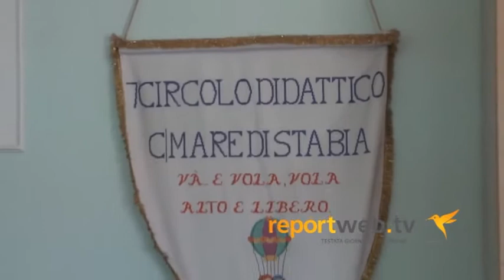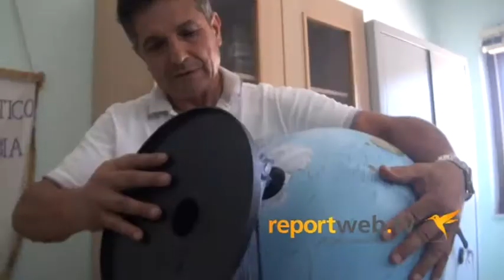Castellammare: due Leo Club sostengono la Scuola K.Wojtyla